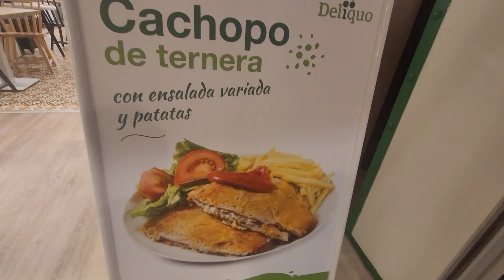Santa Justa train station Seville...part 2 (Spain)